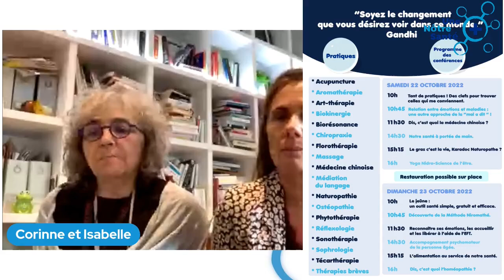Rencontre avec UNS Lyon (version courte)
Corinne et Isabelle nous présentent UNS Lyon, le réseau de soins intégratifs qu’elles participent à construire sur la métropole Lyonnaise.

Découvrez, partagez, retrouvez nous sur les réseaux !